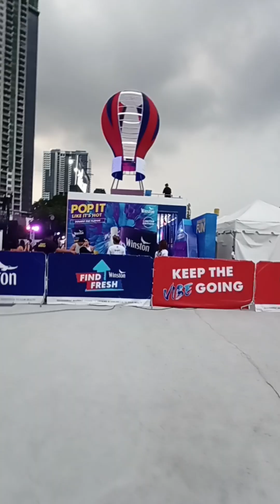Hydro Manila Music Festival 2024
no Copyright Infridgement